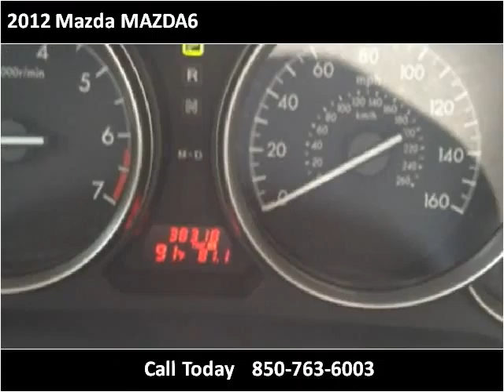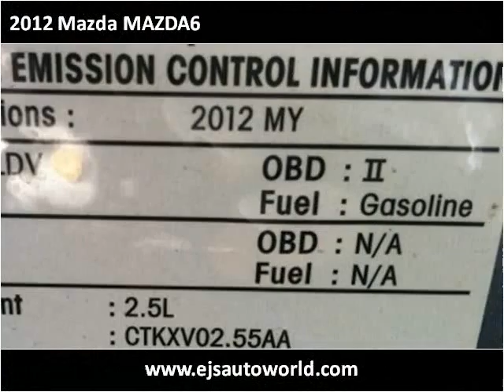2012 Mazda MAZDA6 Used Cars Panama City FL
This 2012 Mazda MAZDA6 is available from EJ's Auto World.